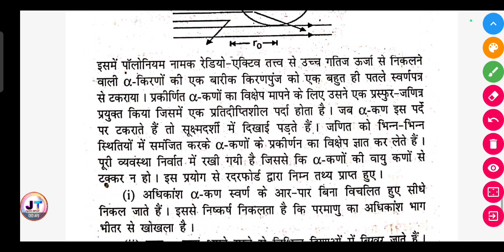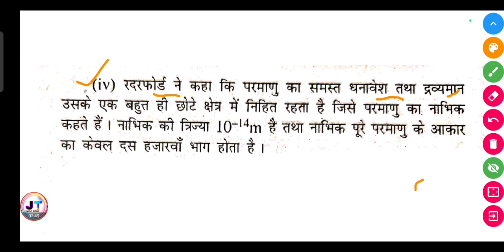रदरफोर्ड के अल्फा-कण प्रकीर्णन प्रयोग के आधार पर विकसित रदरफोर्ड की परमाणु संरचना को समझाइए?